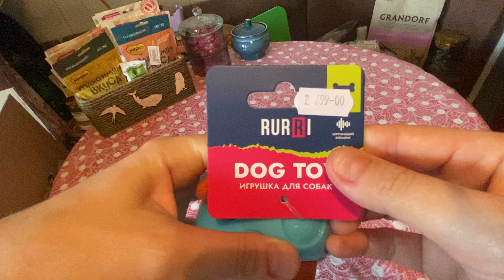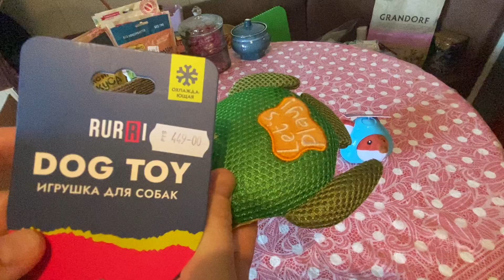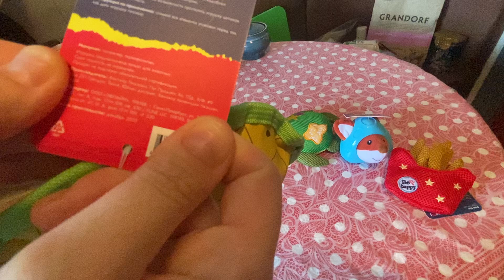4 лапы новая распаковка и подарочки